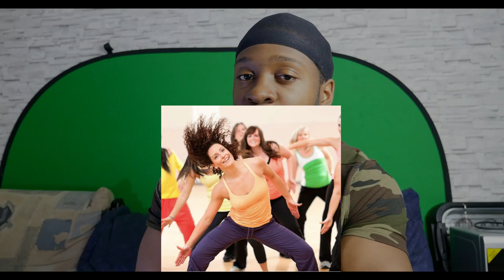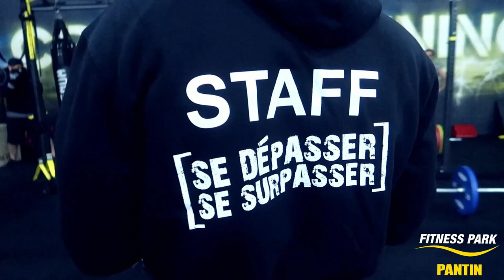MON ÉVOLUTION PHYSIQUE MUSCULATION